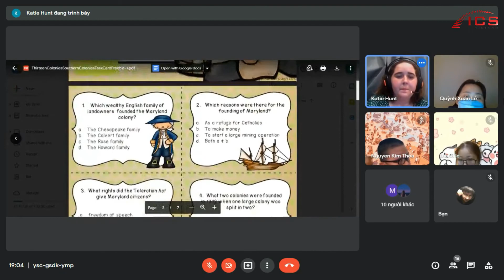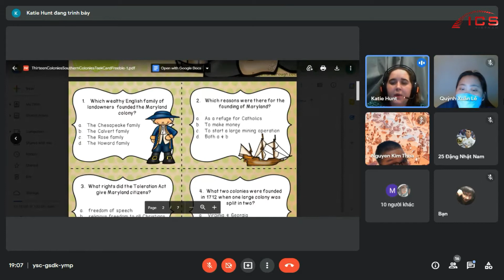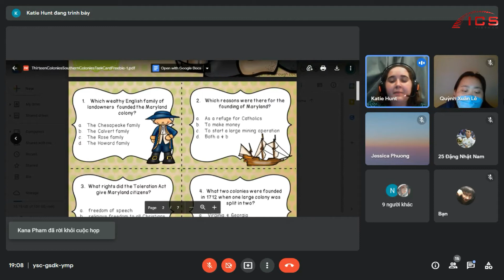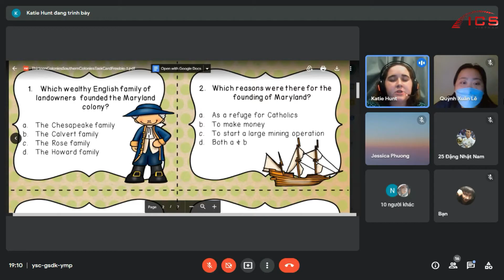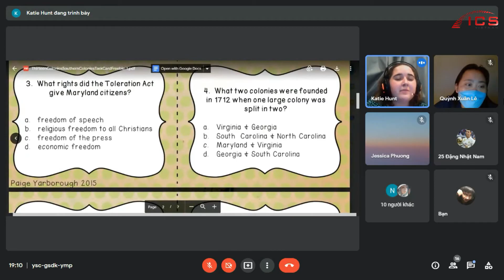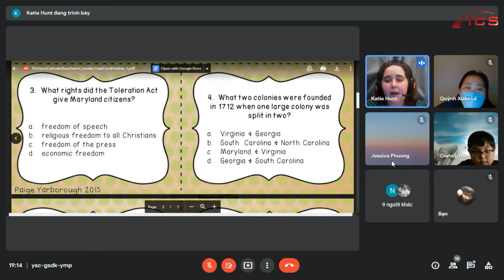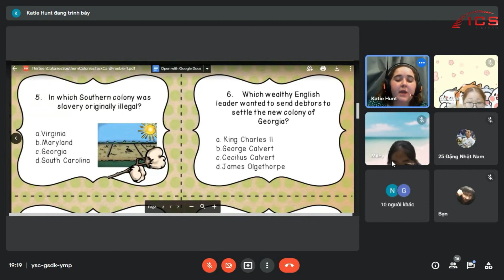Social Studies Grade 5 - Southern Colonies | ICS Viet Nam Class